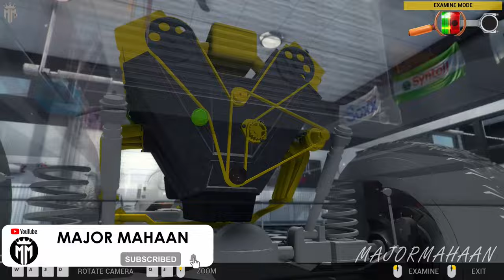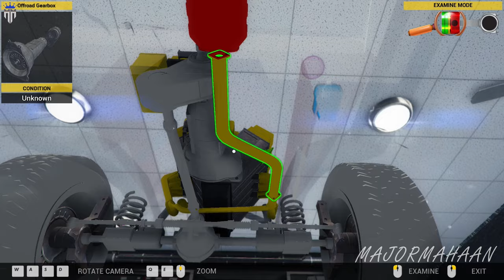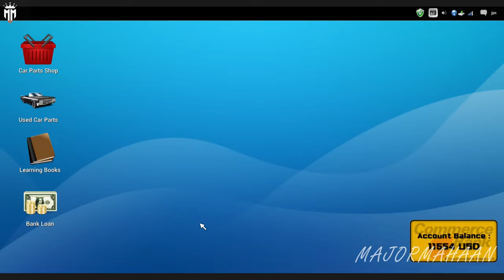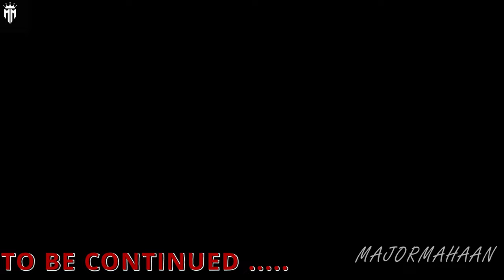CAR MECHANIC SIMULATOR 2014 ADD ON 4X4 EPISODE 5 WITH FUN TAMIL COMMENTARY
Extensions
Game offers two extensions with packs of additional cars to repair:

4X4 Expansion Pack provides 20 new F2P work orders for various repairs of 4X4 off-road vehicles and is available at no cost to owners of the baseline Steam-enabled release. The primary 4X4 car is a separate body frame with rigid, live front and rear axles. It presents unique new maintenance challenges far different from those in the base version of Car Mechanic Simulator 2014. Once installed, new parts appear in the garage shop including front and rear axles, drive shafts, special off-road shock absorbers and a rear muffler. The new vehicle is also available in endless mode.
1/4 Mile Expansion Pack comes with new test track, where the users can check the performance of tuned cars.